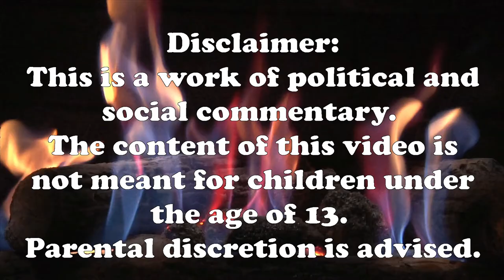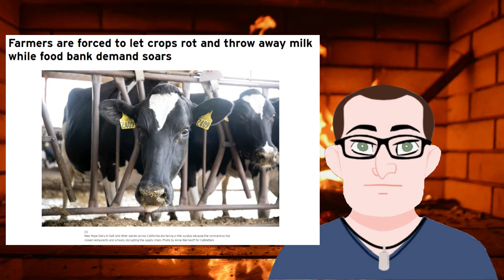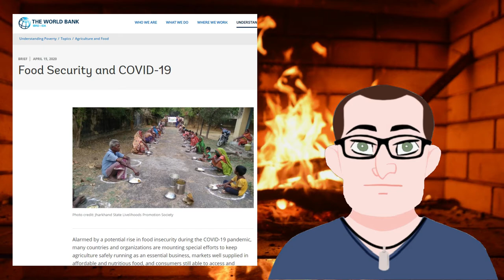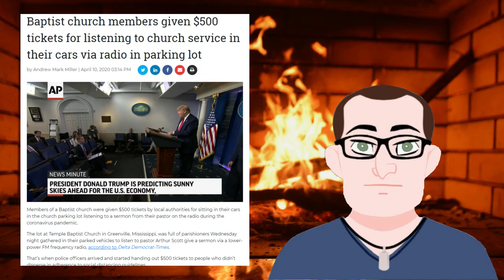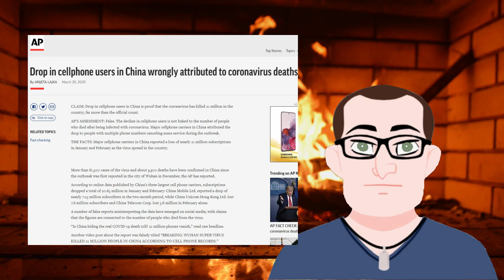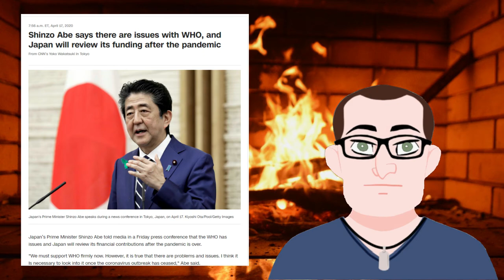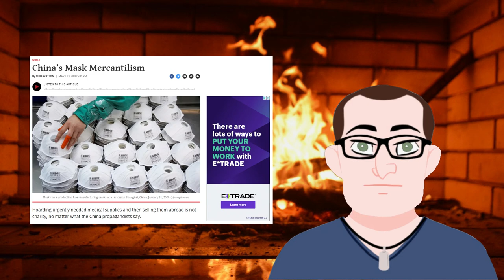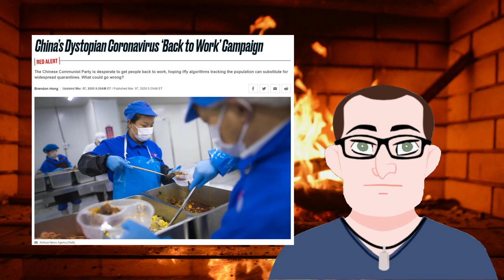Light the Fire: a Roasted Opinion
I've seen more and more ridiculous, irritating behavior by far too many people since the outbreak. Let's see how painful calling it out is.